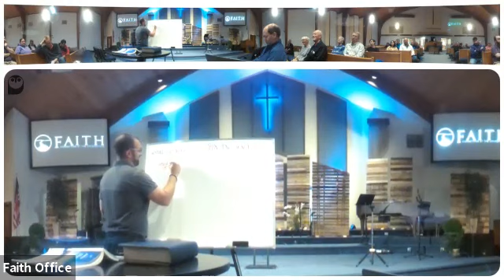What is Sin? | Pastor John Kimber | 11-3-2021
If you would like to learn more about our church, you can find us online: